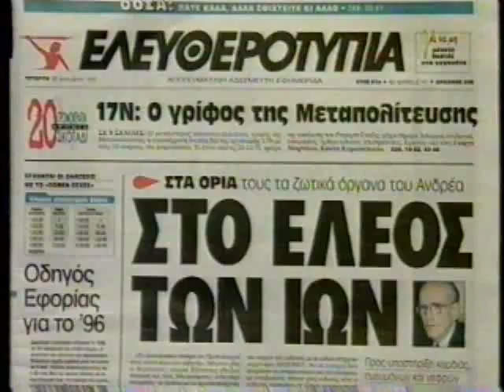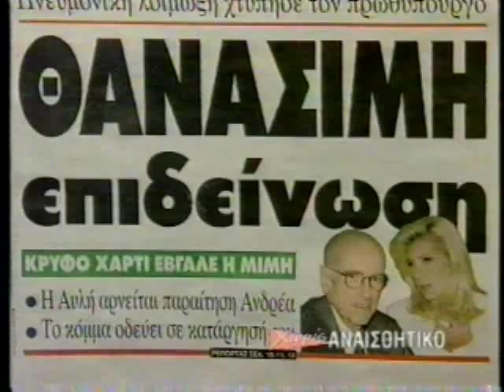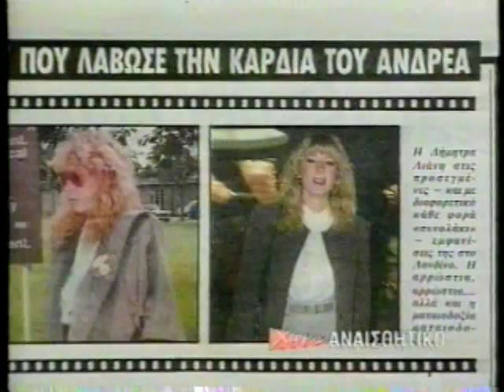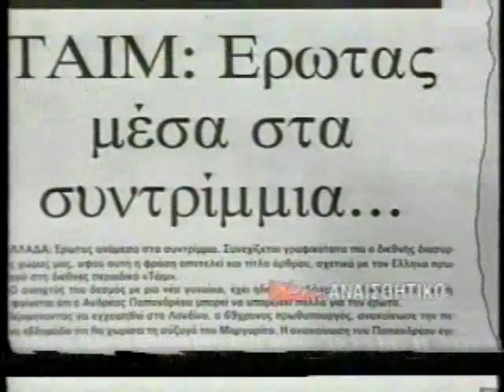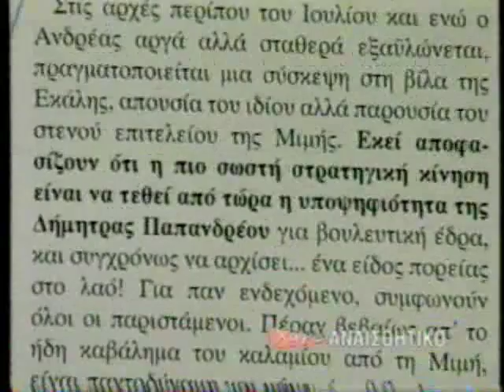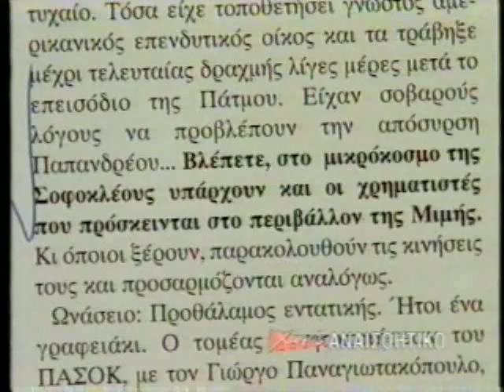ΧΩΡΙΣ ΑΝΑΙΣΘΗΤΙΚΟ 20/12/1995 Μέρος 1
Καλεσμένοι Πέτρος Κωστόπουλος, Θέμος Αναστασιάδης